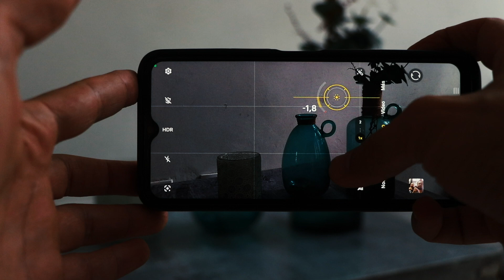Exposición de luz en dispositivo móvil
La exposición de luz te permite medir y regular la cantidad de luz que tiene el entorno donde tomas la fotografía, saberlo aplicar en tu dispositivo móvil te permite tomar una mejor fotografía.